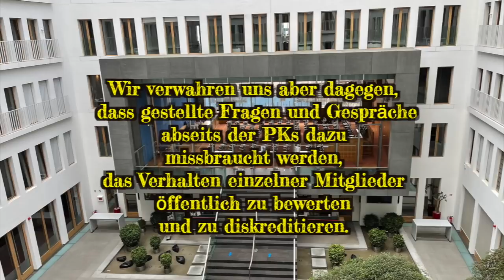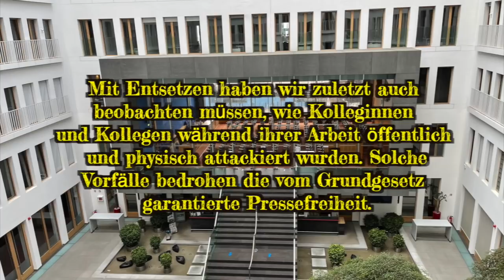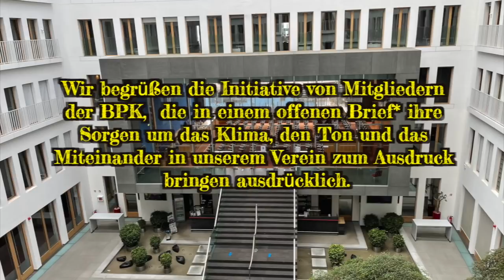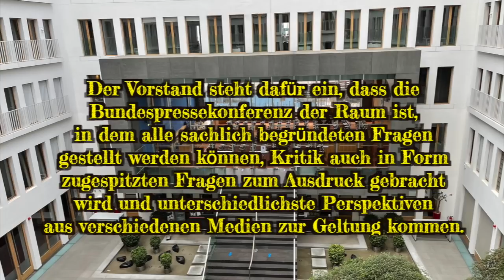Bundespressekonferenz: Wenn Journalisten andere Journalisten attackieren.